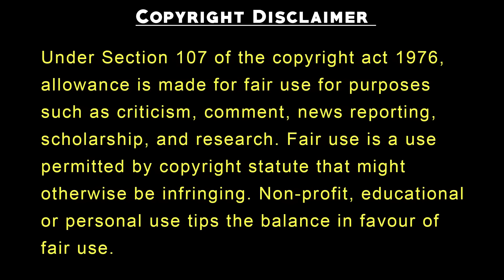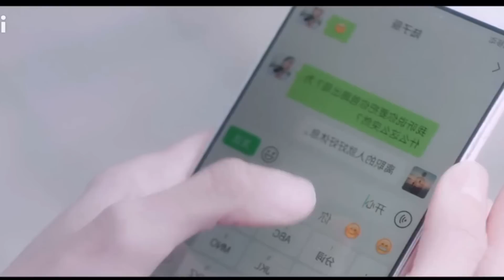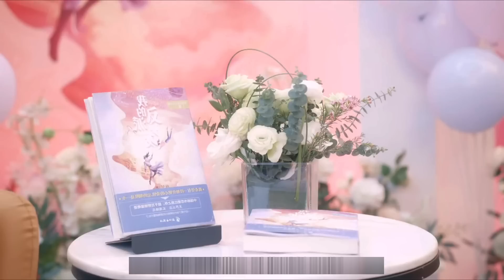Part 6 || Bad boy forced innocent girl😨to Marry Explained New Korean Drama In Hindi Forced Marriage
21,22,23,24

IMDb : 8.8

Arrogant And Selfish Attitude Girl Mi Ho Forget Her Childood Love Who Turns Out Be A Monster ( All Episodes )

Rupal Explain
richboypoorgirldrama
richboypoorgirllovestory
High School Korean drama
Highschoollovestory
Highschoolkoreandramainhindi
School lovestory
Ateen2drama
Cuteprogrammer
Dinewithlove
Dylanwangdrama
Meteorgardenchinesedrama
Korean drama kiss scene bts
Business proposal
Oathoflove
Star crossed lovers

BEBO Explain
Rupal Explain
Rupal Explain 2
Drama Trends
Drama Trends 2
Drama Trends 3
Asian Drama Insights
Eshal Fantasy 2
Hindi Xplain
Movies At Glance
forced kiss and marriage drama